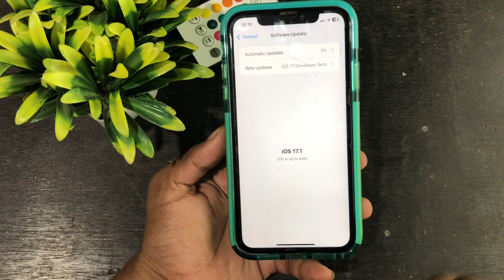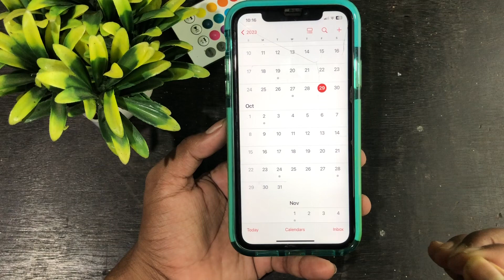iOS 17.1 Expected RC & Stable Release Date 🤔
iOS 17.1 Beta is out and this brings lots of changes including to Apple Music, AirDrop, and finally ringtones are back but most of you want to know the release date of iOS 17.1 RC and Stable Release date so this is not a final date as we expect as per the track record of previous RC and Stable Release